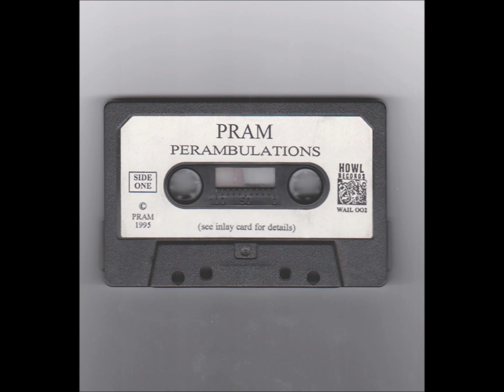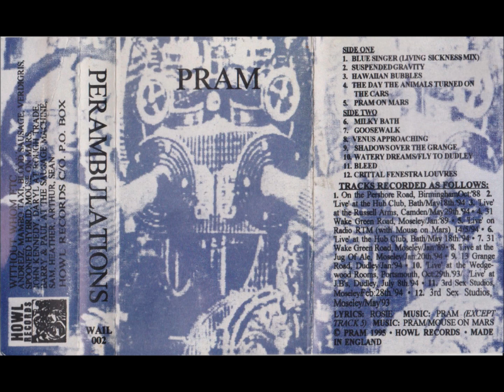PRAM Goosewalk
A tape collection of unreleased tracks (most of them live) recorded between 1988 & 1994 . Only 3 of them were made available on CD.
This is the most experimental side of the legendary band of venus.
HOWL RECORDS no 2. 1995